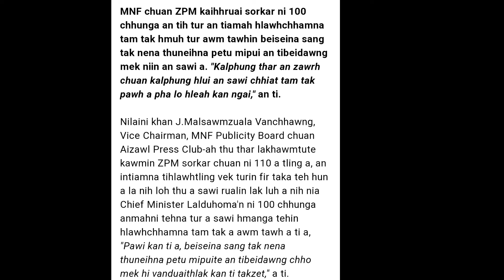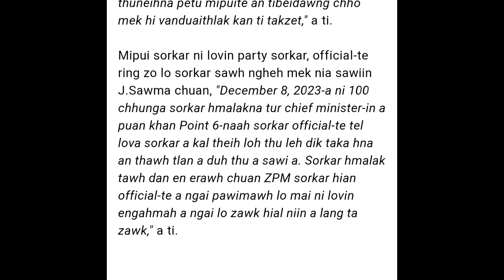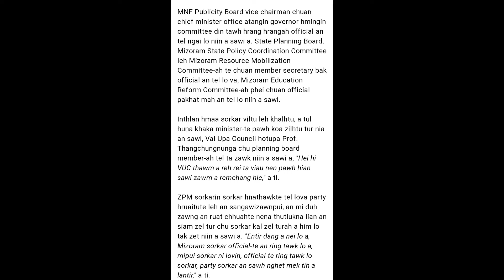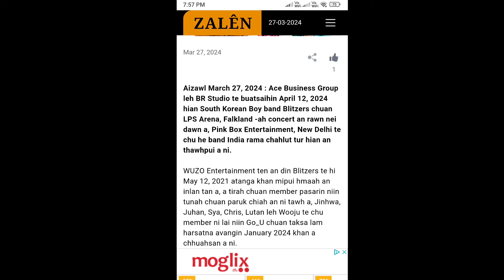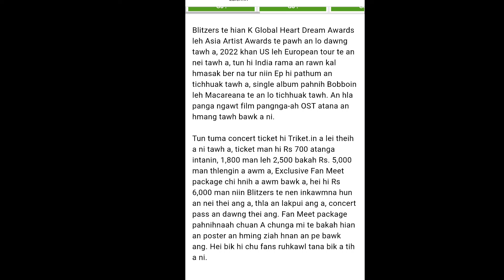MNF Sorkar-in ZPM an kâp siah2 ta !!😳😳 An hlaulo hle mai !!😳